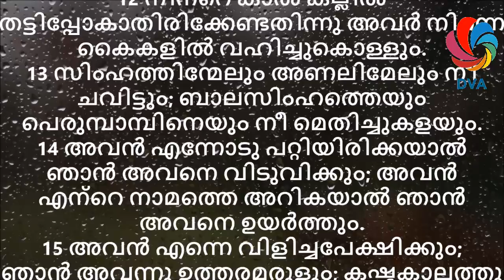Psalms 91 - Malayalam Audio Bible With Verses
Malayalam Audio Bible - Psalms 91 (സങ്കീർത്തനങ്ങൾ 91)

Read the bible, add background Music add scrolling the verses according to the narration.

Listen Audio and read the verses same time.